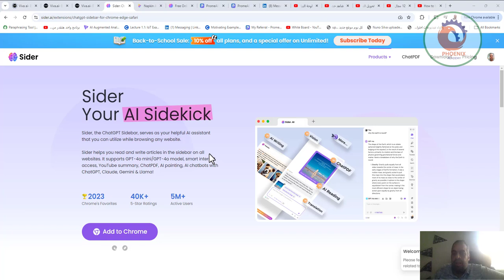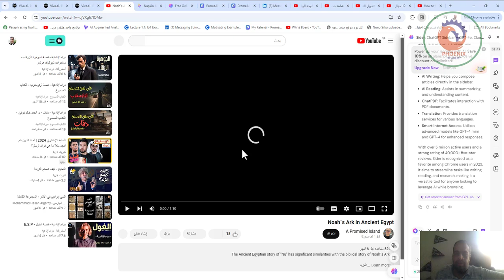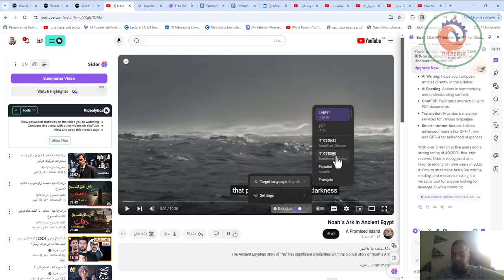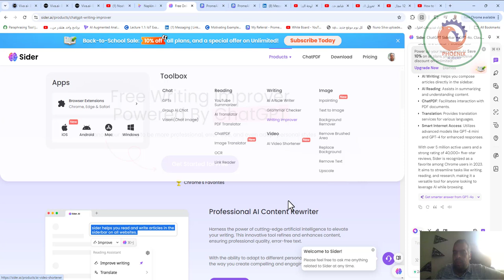sider ai اضافة رائعة تحتوى على ادوات كثيرة من الذكاء الاصطناعي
sider ai اضافة رائعة تحتوى على ادوات كثيرة من الذكاء الاصطناعيتتيح لك Sider AI الوصول إلى مجموعة متنوعة من الأدوات التي تساعدك في تحسين إنتاجيتك، سواء كنت تبحث عن إنشاء محتوى مبتكر أو تحليل البيانات أو حتى تطوير استراتيجيات تسويقية فعالة. يمكنك الاستفادة من التقنيات المتقدمة مثل معالجة اللغة الطبيعية والتعلم الآلي، مما يضمن لك نتائج دقيقة وسريعة. بالإضافة إلى ذلك، Sider AI تأتي بواجهة مستخدم سهلة الاستخدام، مما يجعلها خيارًا مثاليًا للمستخدمين من جميع المستويات، سواء كانوا مبتدئين أو محترفين. مع هذه الإضافة الرائعة، ستتمكن من تبسيط مهامك وزيادة كفاءتك في العمل بشكل ملحوظ.

❤️ روابط التواصل
✅ انستجرام